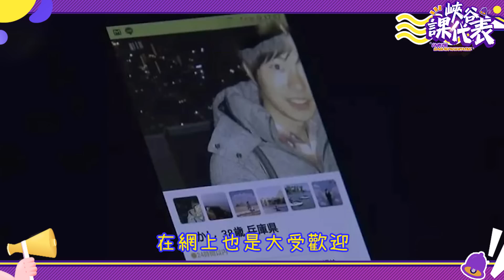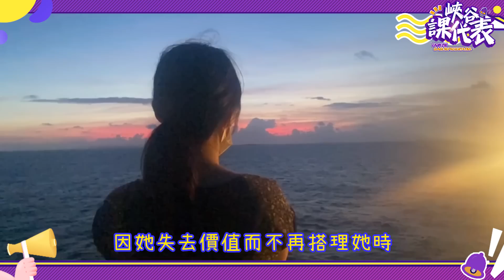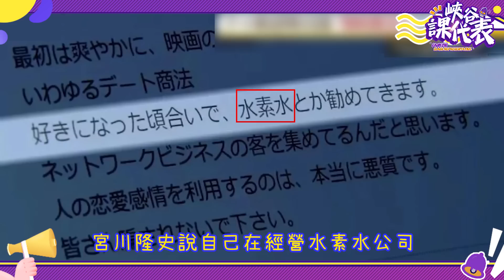39歲丑窮男被揭「1腳踏45船」美女女友全部倒貼，真樣曝光惹熱議！